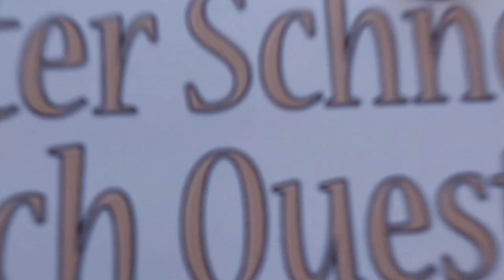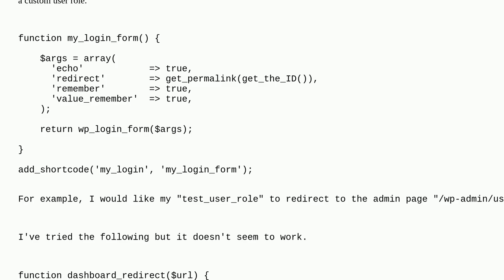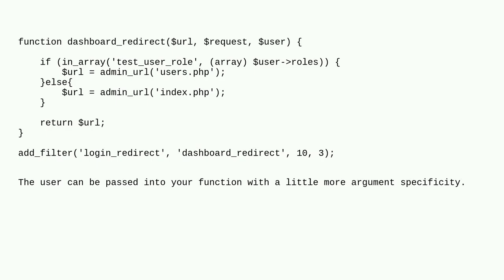Wordpress: Redirect Login Based on User Role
Redirect Login Based on User Role

A special thanks goes out to the community

  wp-login-form user-roles users